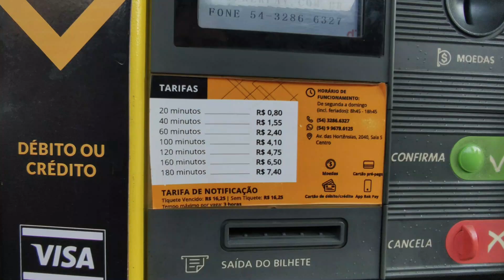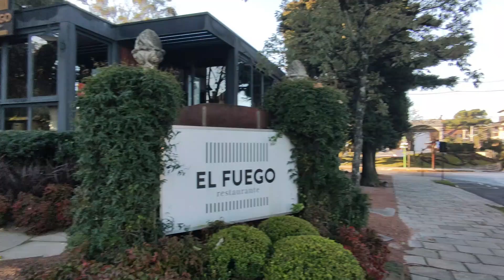GRAMADO-RS: Último dia do outono 2022 | 5 graus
Bem vindos ao nosso Canal. Eu sou Eliza e moro com minha famí­lia na cidade de Canela na Serra Gaúcha. Sejam bem vindos ao nosso Canal.

Para você economizar:

* Prime Gourmet Club: é o maior aplicativo de descontos da região. Se quiser conhecer é só baixar prime gourmet 5.0 e verificar as opções de cupons disponíveis. Para adquirir é só ir em PERFIL / ATIVE SEU PRIME GOURMET / ADICIONAR CUPOM DE DESCONTO (incluir nosso cupom feliza3 para obter R$ 10 de desconto) e SELECIONAR UMA OPÇÃO DE PAGAMENTO DO SEU INTERESSE (CARTÃO, PIX OU BOLETO). Após o pagamento todos os cupons do seu aplicativo ficam disponíveis por 12 meses da data que você ativar.

Whatsapp exclusivo para clientes Prime Gourmet: 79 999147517